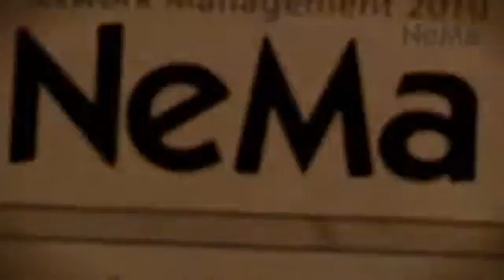NeMa 2010 Flashback Video